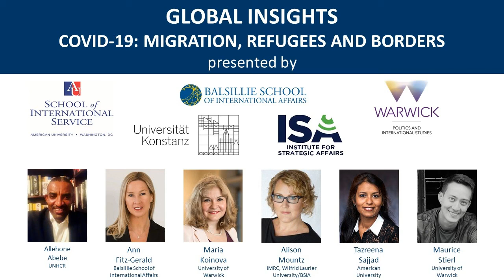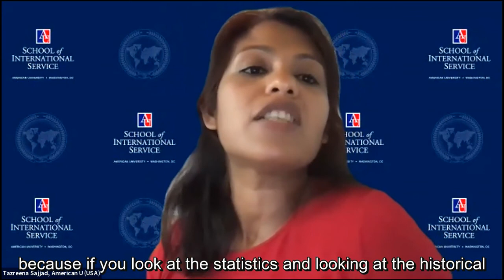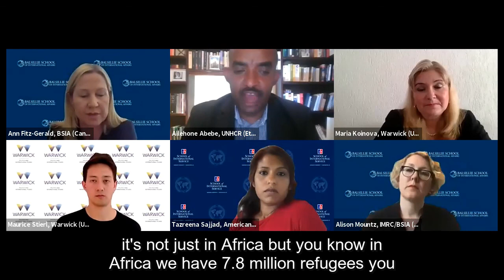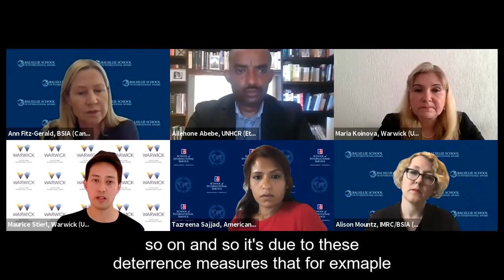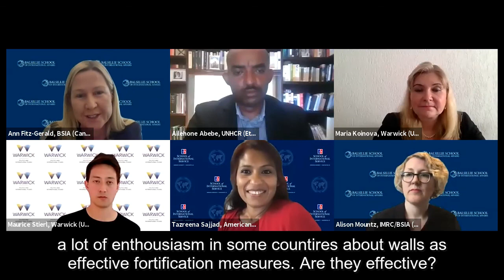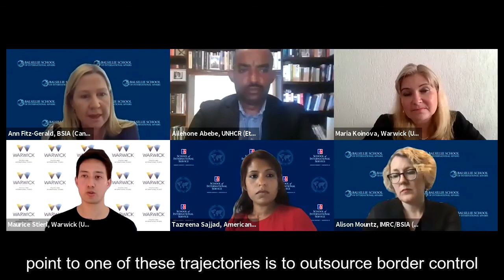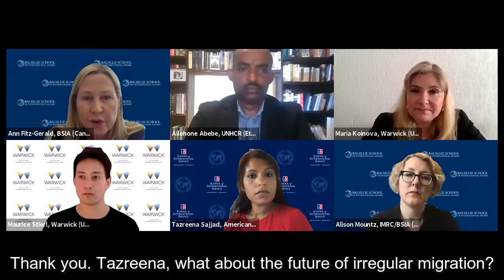Global Insights: “COVID-19: Migration, Refugees and Borders”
The panel discusses the immediate effects of COVID-19 on global migration, internal displacement and refugee protection, and what the pandemic might mean for the movement of peoples across borders in the future.

Panelists

Allehone Abebe is a Senior Legal Officer at UNHCR Liaison Office to the African Union and the UN Economic Commission for Africa in Addis Ababa, Ethiopia.

Maria Koinova is Reader in International Relations and chair of the British International Studies Association working group on the “International Politics of Migration, Refugees and Diaspora” at the University of Warwick (UK)

Alison Mountz is a geographer and Canada Research Chair in Global Migration at the Balsillie School of International Affairs at Wilfrid Laurier University (Canada). Mountz directs Laurier’s International Migration Research Centre and edits the journal Politics & Space.

Tazreena Sajjad currently serves as Senior Professorial Lecturer in the Global Governance, Politics and Security (GGPS) Program in the School of International Service (SIS) at American University in Washington D.C. (USA)

Maurice Stierl is a Leverhulme Early Career Fellow at the University of Warwick (UK) and a member of the activist network ‘Alarm Phone’ which supports migrants in distress in the Mediterranean Sea.

Moderated by Ann Fitz-Gerald, Director, Balsillie School of International Affairs.

About the Global Insights series

“Global Insights” is a weekly live-streamed, moderated panel series which provides different national and regional perspectives on big questions currently facing researchers, policymakers and planners worldwide in light of the Coronavirus pandemic.

Global Insights feature experts from the BSIA, the Department of Politics & International Studies at the University of Warwick (UK), the School of International Service at American University (US), the Institute of Strategic Affairs in Addis Ababa (Ethiopia), and the Department of Politics & Public Administration at the University of Konstanz (Germany) – all leading institutions in the study of international affairs.

This collaborative effort draws on the views of intellectual leaders from various corners of the globe to contribute informed perspectives on a range of different global challenges both during and beyond the COVID-19 pandemic.